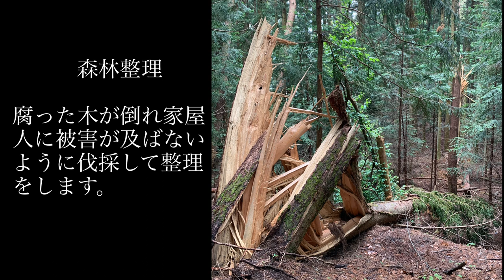【山暮らし編】《森林管理》木こりの日常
木というものは無計画に沢山生やせば良いというわけではない。
陽が十分に当たらない木は痩せて伸び、腐り家屋や人的被害もある。
すでに枯れた木は整理しなければ台風や嵐でひどい折れ方をしてしまう。

プロのご指導を参考に森林整理に挑戦する木こりは今日も道具と心を研ぐ。